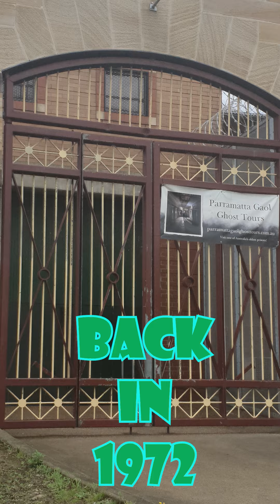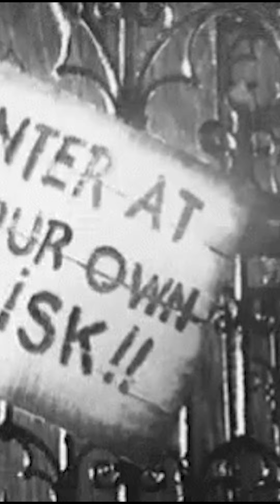Aussie Criminal Slang New Crim Word Each Week 😁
Haunted & Historic Australia have brought back 'Shorts'
Looking at Interesting Aussie Facts.

In this series we are learning about 'Aussie Crim Slang'
Words created and used in the Aussie Prison system, some now spoken on the Outside...

Why? well why not? We were curious after reding a book released by Inmates at Parramatta Gaol in the 70s and thought others may be curious too.

We hope you enjoy a new episode and word each week.